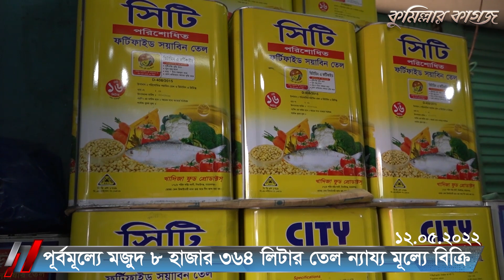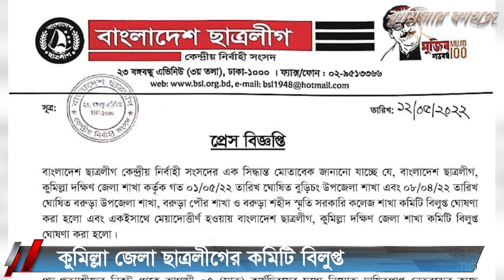এক মিনিটে কুমিল্লার খবর